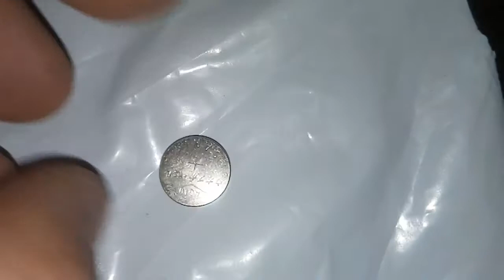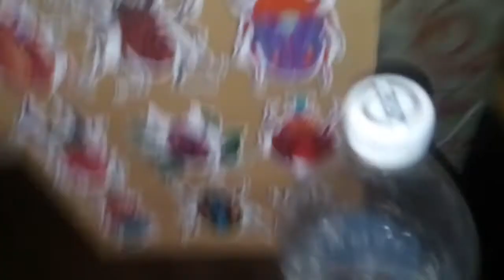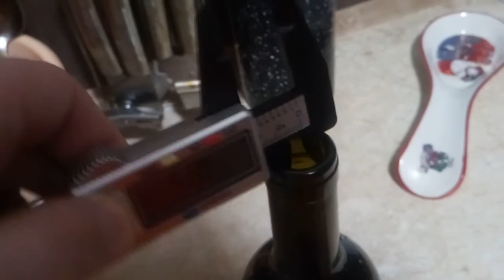пластмассовый Штангенциркуль с aliexpress